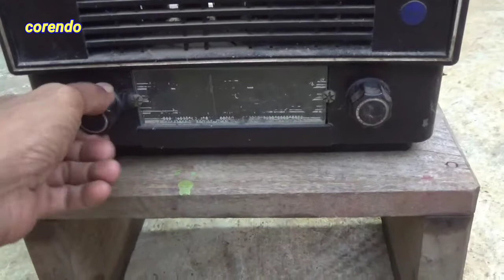radio zadul merk erres type ky 554 u 16458